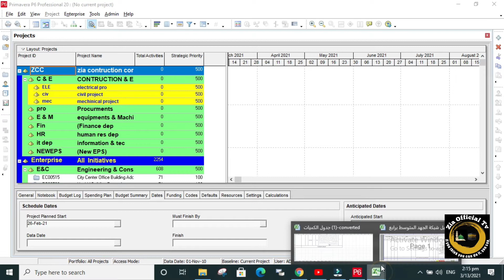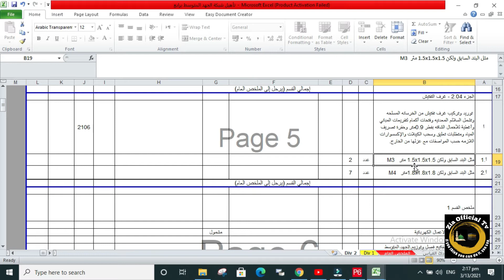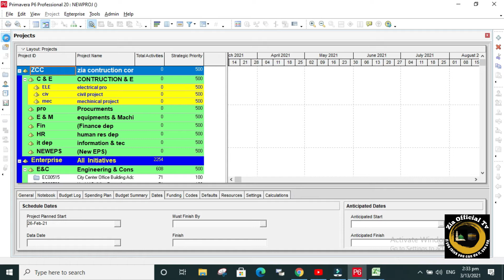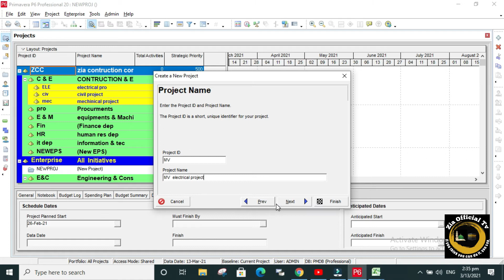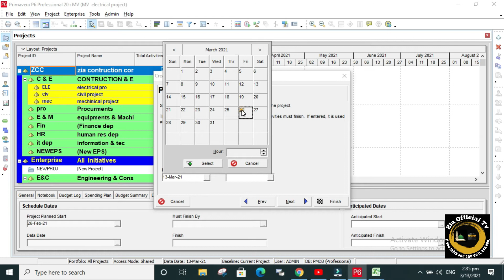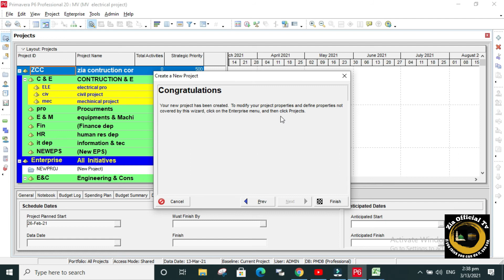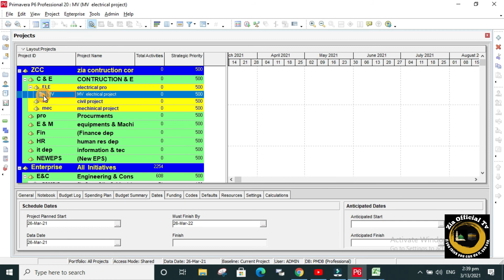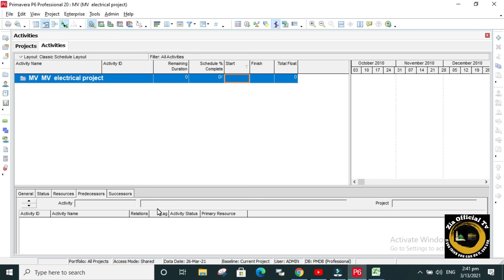Part 6||Primavera P6 tutorial in urdu/hindi. How to create project in primavera P6.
How to create project in primavera P6.@ZiaOfficialTv